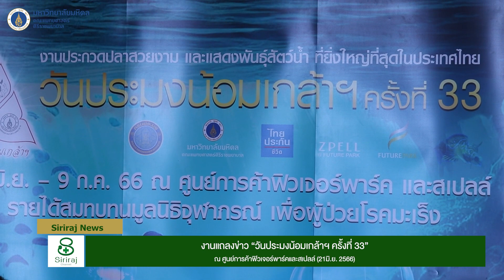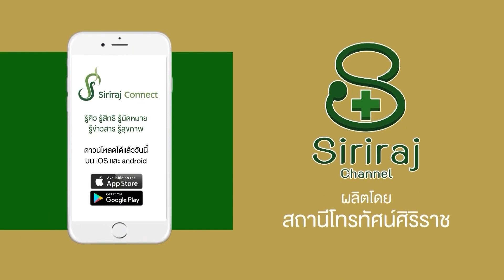Siriraj News : งานแถลงข่าว “วันประมงน้อมเกล้าฯ ครั้งที่ 33”